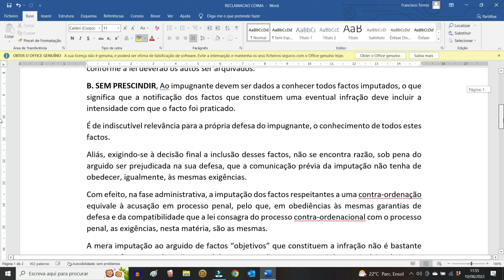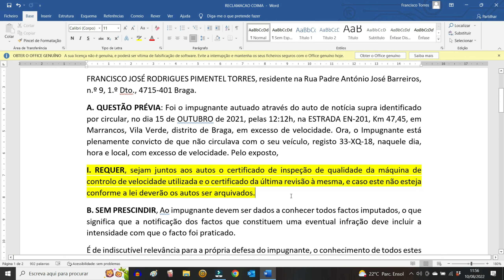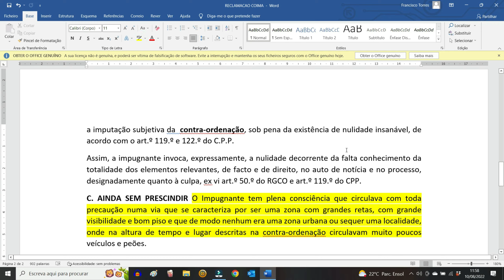MOTO - NAO PAGAR MULTA EXCESSO VELOCIDADE!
Apanhado de MOTO no RADAR em excesso de velocidade ?  Sempre cumpridor , mas acontece a todos! Como recorrer da multa !... é um direito! o que deves fazer ! como proceder ! dicas e conselhos...

Sou Francisco Pimentel Torres, de Portugal, Moto Vlogger / Blogger, Colunista, Motociclista e Escritor;(autor de 2 títulos - Romances históricos:

2- “1494 Tordesilhas” (2018)
1- “1385 O Golpe dos Bastardos” (2013)

Faço viagens de moto por estradas pouco conhecidas, remotas, e secundárias, ( slow roads e scenic roads )geralmente a solo, ou com a Sandra, minha mulher, e normalmente por Portugal, Espanha e Marrocos.
Tenho 50 anos de experiência com motos: Desde cedo aprendi a tratar da mecânica das minhas motos, fui depois Concessionário da Piaggio / Gilera com funções de coordenador mecânico, Fui tendo alguma experiência de Enduro e de Motocross como piloto federado e com participações em raid ´s / bajas, ex: Portalegre-500; Portugal-1000; Transalentejo; e várias vezes no Lés-a-lés etc...

Motos atuais:

BMW R1200 GSA LC – nome: Trópico de Capricórnio
HUSQVARNA WR 125 2T
GILERA RC 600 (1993) Xplorer
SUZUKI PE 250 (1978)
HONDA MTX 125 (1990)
PIAGGIO GRILLO 50CC

Algumas Motos anteriores:
BMW K1600 GT
BMW R1200 GSA – nome: Daenerys
BETA 450RR
BMW G450X nome: Speedy
HONDA HRC DAKAR
HONDA CR 125
KAWASAKI 750 GPX
KAWASAKI 125 KLR
APRILIA 50 SCOOTER
HUSQVARNA WR 400
KTM GS 250
MONTESA CAPPRA 125
YAMAHA 50
CASAL 5 K184(50cc)